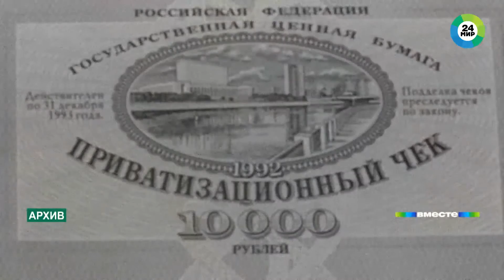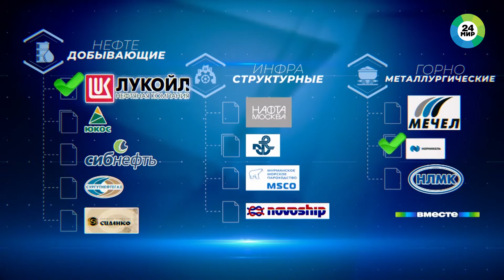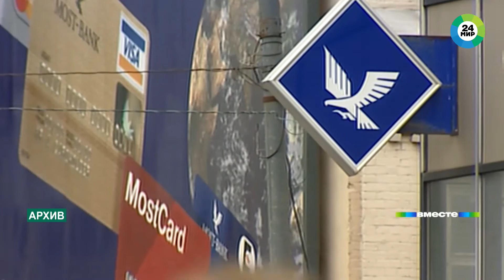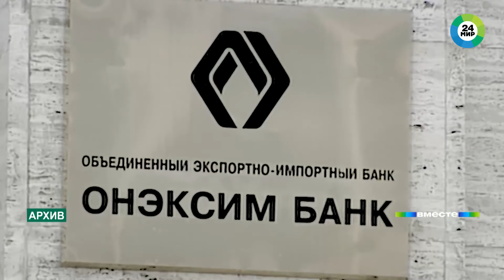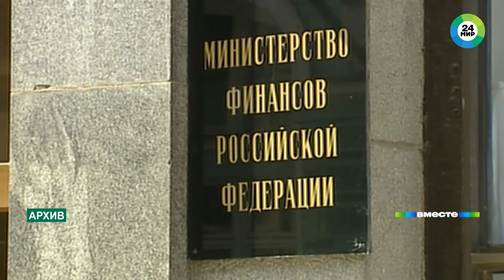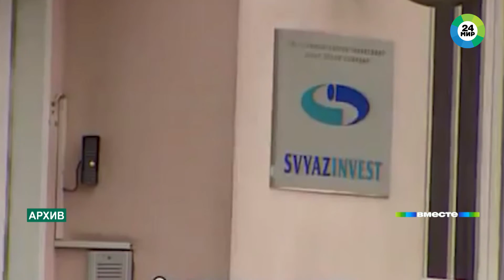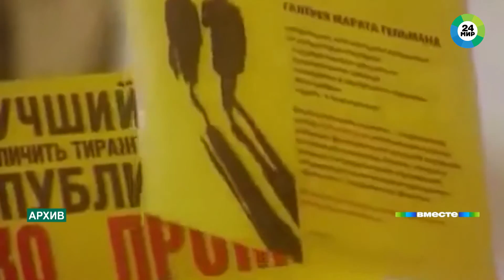Как в России придумали залоговые аукционы?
Четверть века назад в России придумали и осуществили залоговые аукционы. Как это было – корреспондент телеканала «МИР 24» Глеб Стерхов.